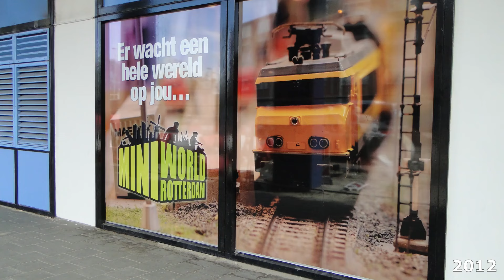Videocompilatie Miniworld Rotterdam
Een compilatie van de leukste en mooiste beelden van onze miniatuurwereld op een rijtje. Deze video draaien we twee weken lang in de minibioscoop van Jeugdvakantieland 2024 in Ahoy!